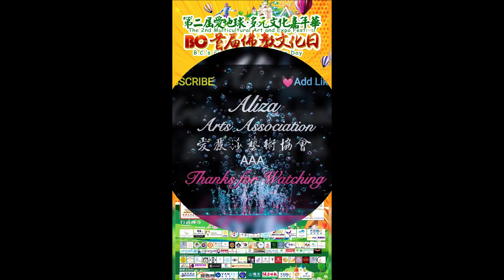South Sea Girls 南海姑娘夏威夷歌舞秀 演唱: 梁寶兒女高音歌唱家 愛麗莎藝術協會應邀閃亮登場在第二屆愛地球多元文化嘉年华 BC首屆佛教文化日盛会歌舞匯演 05 05 2024 圓滿成功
夏威夷舞蹈編導,舞臺設計,舞臺服裝設計,音樂伴奏mp3/mp4, YouTube Channel 頻道製作,視頻製作: Baby Aliza 寶寶 愛麗莎 + AI 製片

感謝主辦方加拿大行武禪寺,大師, 師姐們, 靈羽總導演, Dennis, 音響師傅老師,咖啡, 節目主持人, 台前幕後的工作人員, 義工們, 和所有演出團隊的演員們,大家辛苦了! 感恩感謝攝影師佟老師和夫人, Sky Gu 等攝影師們冒著風雨的精彩拍攝, 為我們留下美好回憶.最後讓我們熱烈慶賀第二屆愛地球多元文化嘉年华 BC首屆佛教文化日盛会歌舞匯演 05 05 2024 圓滿成功! 感恩感謝所有支特我們的朋友和來到現場的觀眾! 祝大家年年好運來! 我們下次再會!